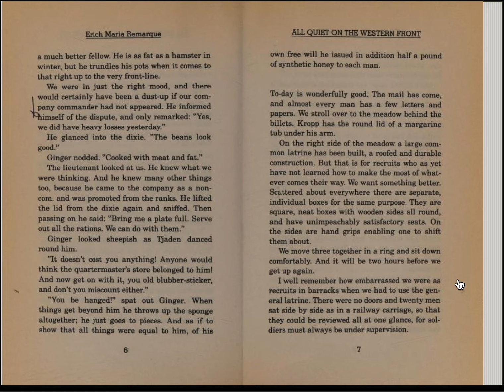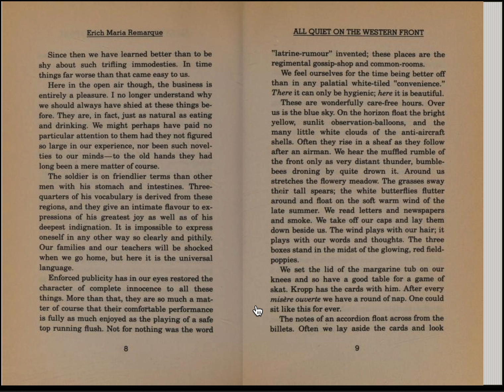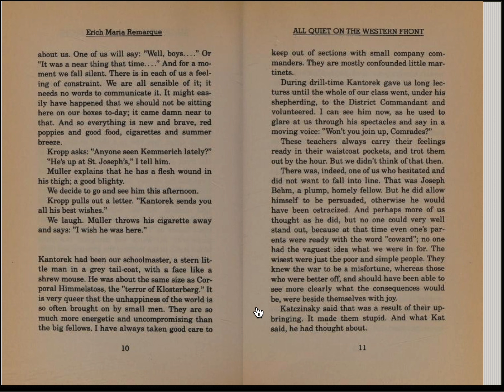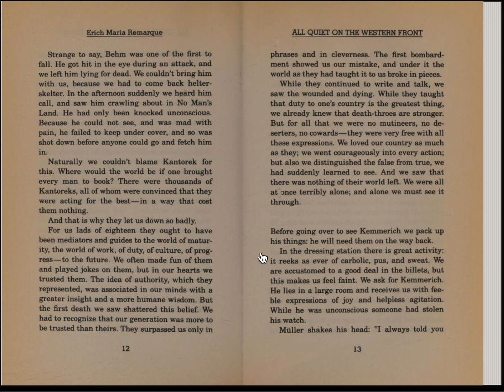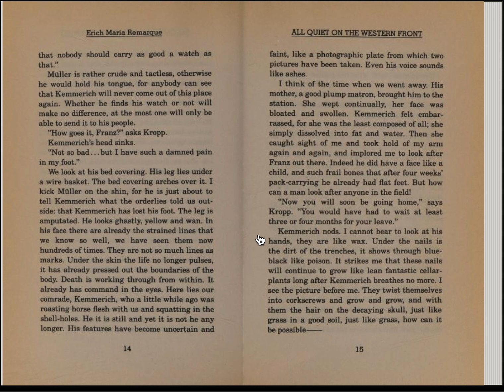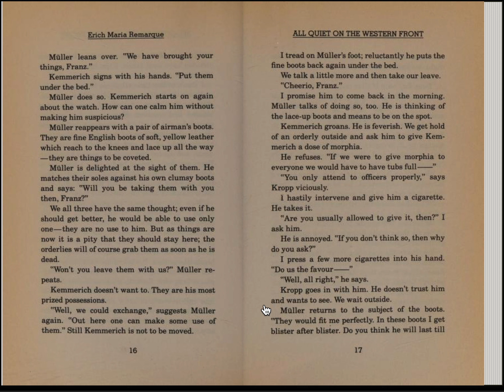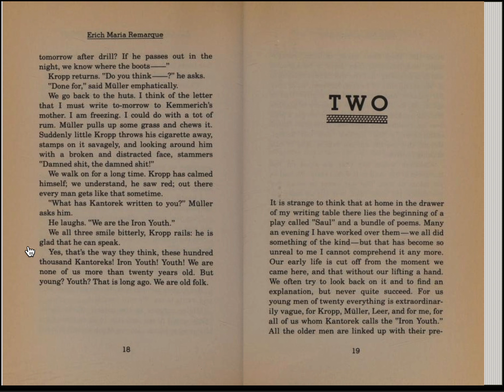AQWF, Chapter 1- p. 7-18